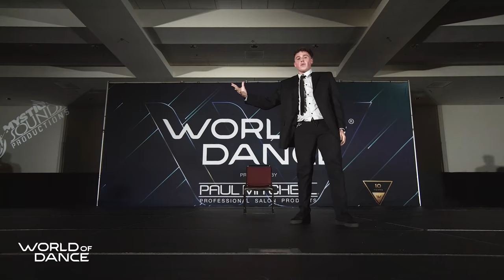Phoenix Banuelos | FRONTROW | World of Dance Hawaii 2019